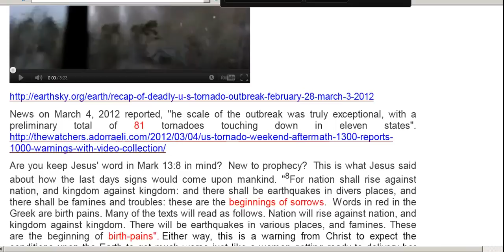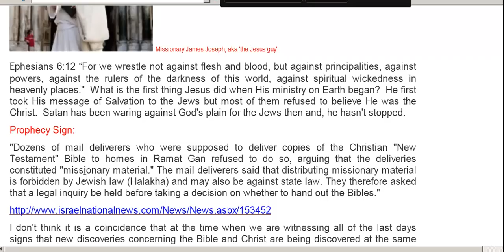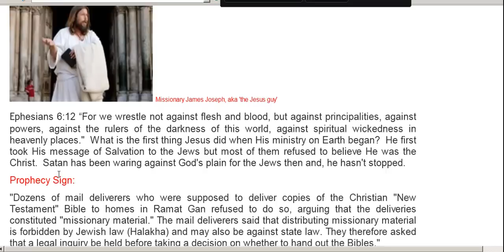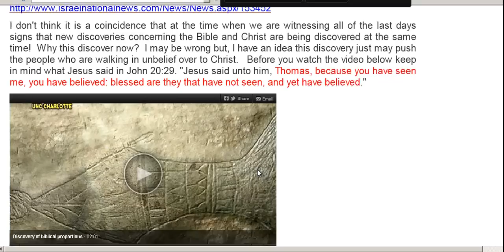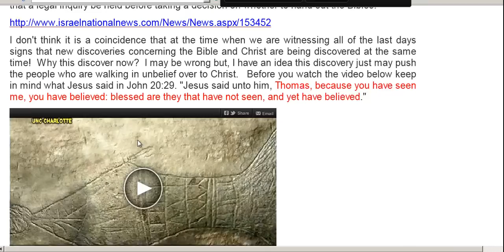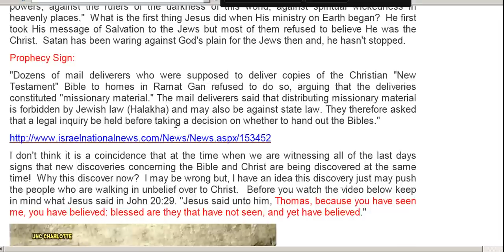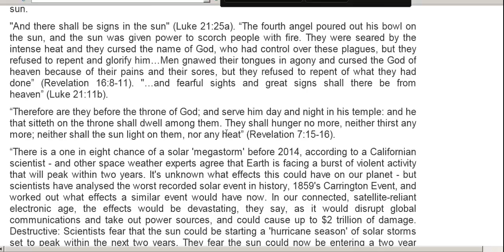Last Days Prophecy Signs with Frank DiMora for March 5, 2012 part 2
Frank finishes his connecting the dots between Bible prophecy and current events for March 5, 2012.